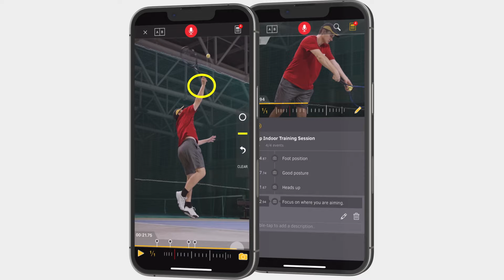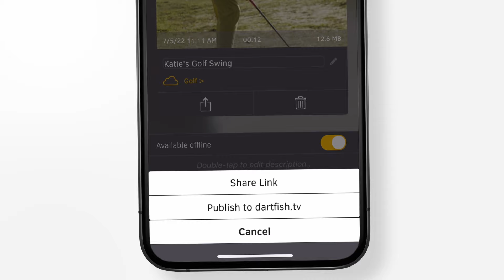MyDartfish Express: The Easy-to-Use Mobile App to Improve Sports Performance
MyDartfish Express is an easy-to-use mobile app to quickly identify athletes' strengths and weaknesses, and give them instant and qualitative video feedback.

➤ Easily capture and import video from lots of sources and formats
➤  Use comprehensive playback controls to analyze the movement or technical gesture closely
➤ Highlight the athlete's key areas of improvement using analytics tools.
➤ Stay in touch with remote and in-person athletes or patients thanks to full communication and sharing options

myDartfish Express is the perfect alternative to Coach's Eye, OnForm, CoachNow,... coaching tools.

Over 73% of medal winners at the Beijing Olympic Games trust our solution.